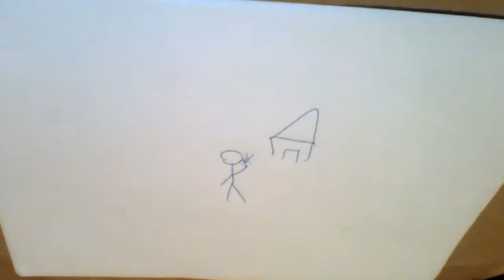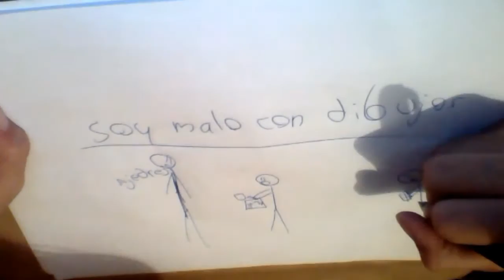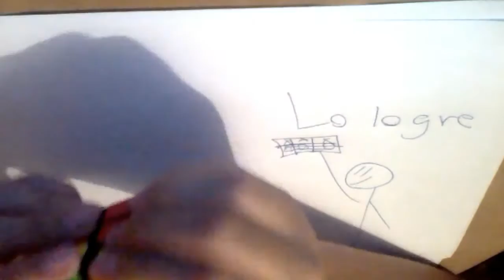Mi vida en el colegio y el CUBO DE RUBIK - El Regreso a clases dibujado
Huola Minegamers espero que les haya gustado el video recuerda seguirme en mis redes sociles Twiter y la pagina oficial del canal en Facebook yyyyyyyy bueno chao.

Bueno minegamers por fin traigo un video esta vez de un video blog dibujado hablando del regreso a clases.